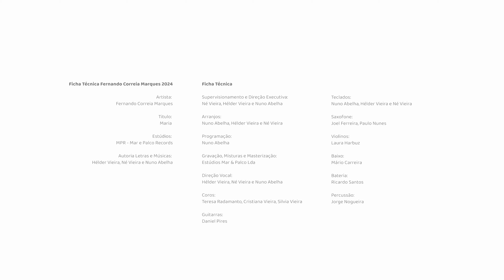FERNANDO CORREIA MARQUES - MARIA (VIDEO OFICIAL)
Maria

 A Maria é esperta
Tão cheia de graça
Quando as tranças balançam
Agitam seu corpo no meio da praça

Rainha da festa
A mais engraçada
Sua alma dança e nunca se cansa
é a mais falada

Fica no ginga rebola e nem olha pra mim
Ai como sorri ai ai,
Ai como sorri
Fui corajoso e na dança puxei-a pra mim
Nós ficamos assim aí aí nós ficamos assim

Maria gostosa
Teu sangue ardente leva a minha mente e me descontrola
Maria gostosa
Teu sangue é fogo num charme vaidoso
Meu amor devora

Maria . Teu feitiço mora em mim
Maria . Teu gingar me deixa assim
Maria . E um beijo no fim

Rainha da festa
A mais engraçada

Aí como sorri aí aí , Aí como sorri

Maria gostosa
Maria gostosa
Meu amor devora

Maria gostosa
Maria gostosa
Meu Amor devora

Estúdios: MPR - Mar e Palco Records
Autoria Letras e Músicas: Hélder Vieira, Né Vieira e Nuno Abelha

FICHA TÉCNICA:
Supervisionamento e Direção Executiva: Né Vieira, Hélder Vieira e Nuno Abelha
Arranjos: Nuno Abelha, Hélder Vieira e Né Vieira
Programação: Nuno Abelha
Gravação, Misturas e Masterização: Estúdios Mar & Palco Lda
Direção Vocal:  Hélder Vieira, Né Vieira e Nuno Abelha
Coros: Teresa Radamanto, Cristiana Vieira, Silvia Vieira
Guitarras:  Daniel Pires
Teclados: Nuno Abelha, Hélder Vieira e Né Vieira
Saxofone: Joel Ferreira, Paulo Nunes
Violinos: Laura Harbuz
Baixo:  Mário Carreira
Bateria: Ricardo Santos
Percussão: Jorge Nogueira